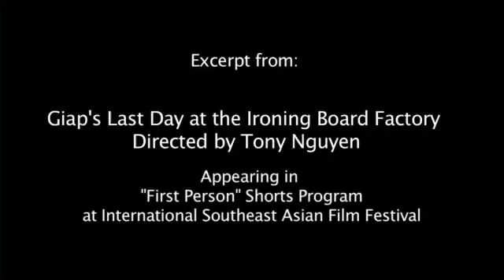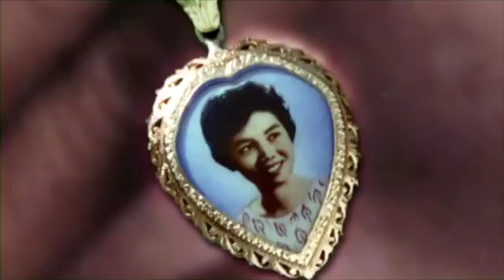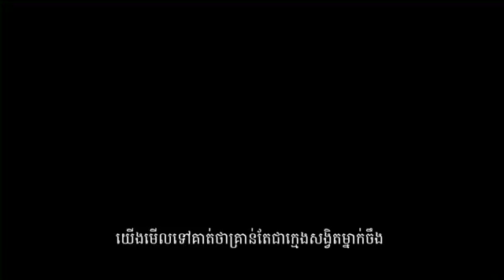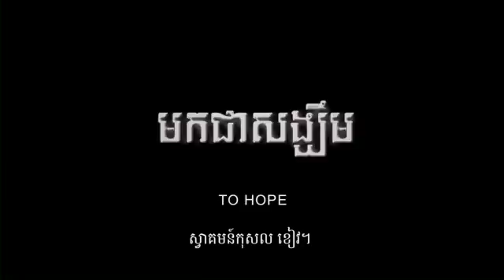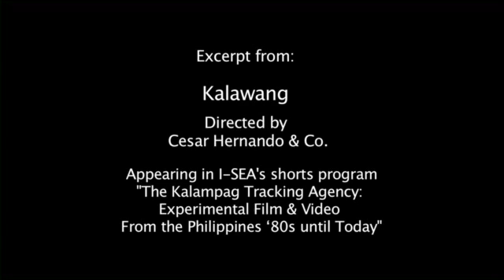International Southeast Asian Film Festival Highlight Reel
The I-SEA Film Fest (International Southeast Asian Film Fest, Nov 21-22, 2015) highlights the histories, imaginaries and identities of those with ties to Southeast Asia and its diasporas.  This year is the fortieth anniversary of US military engagements in Southeast Asia: the selected films seeks dialogue with local and international communities, drawing connections between wars then and now, overseas and on our streets. The films (9 features and 22 shorts) also query--and queers--standard national narratives of modern love, sexualities, and modernization.

Featuring work by award-winning directors (Cannes Film Festival Palme d'Or, Prince Claus Foundation, Macarthur “Genius" award), Oscar nominees, rebels and art-world stars, I-SEA  showcases world- class feature films, cutting-edge experimental shorts and controversial documentaries.

The Opening night gala will take place on November 20th at Artist Television Access. The festival takes place at New People Cinema in Japantown from November 21-22nd, 2015--select screenings will have post-screening Q&A with filmmakers and panels. The I-SEA Film Fest is founded by the Diasporic Vietnamese Artist Network.

California is the home to the largest concentrations of Southeast Asian immigrants in the world.  There are hundred of thousands of people of Southeast Asian descent in the United States, Canada, Europe, Australia, and other parts of the world. Southeast Asians are both invisible and hypervisible (as model minorities, gangsters, eternal foreigners) in North American mass media.  These incredibly diverse Southeast Asian communities voice the ruptures--and re-envision global realities--forged by colonization, militarization and migrations. Providing counter-points to (hetero-)normative ideologies historically constructed by the West and by Southeast Asian nation-states, our Southeast Asian stories are varied and vital.